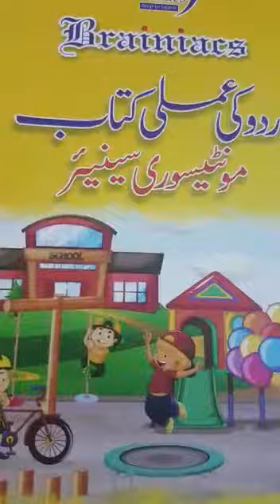Urdu development ( ح)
How to read and write ( ح ), Urdu development ( ح) how to pronounce , vocabulary words with (ح ) kids learning , how to explain Urdu in front of Montessori kids